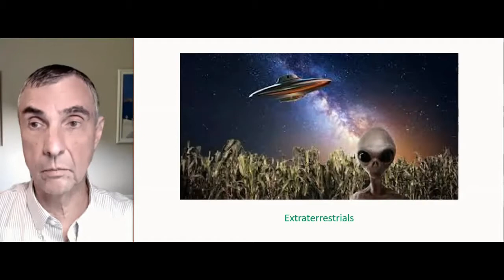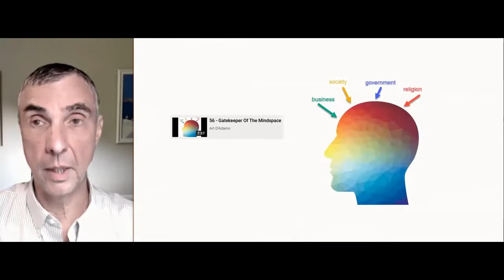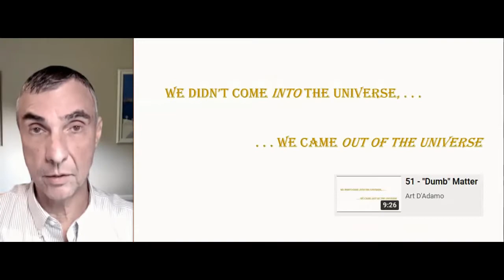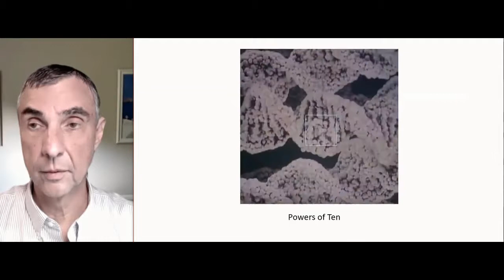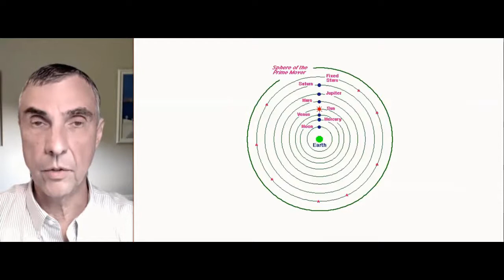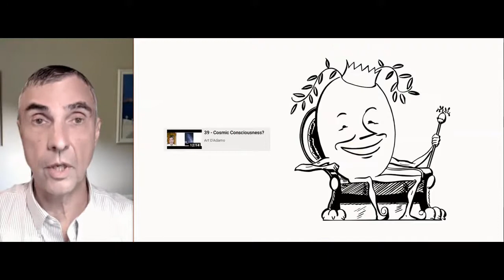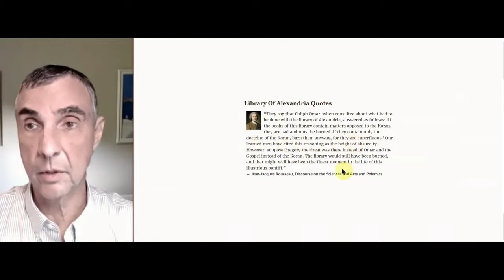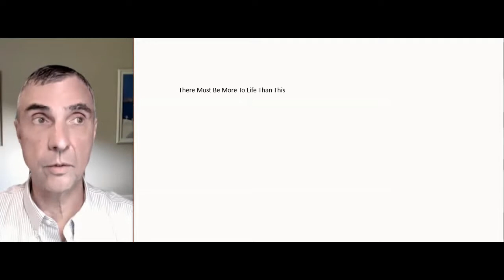58 - Is This All There Is?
Is this all there is? Two solutions: add or deeper appreciation; ascended masters; angels; extraterrestrials; astrology; powers of ten video; small world; mental ghetto; xenophobia; one book; one leader; hate; we build our cell and then find it barren; the world we know has mysteries and wonders if we but open our eyes; balance